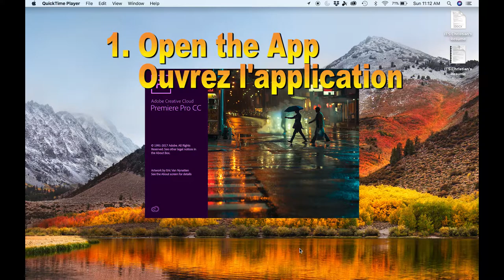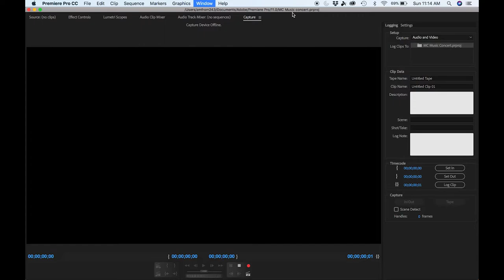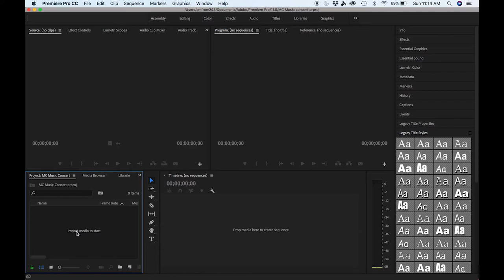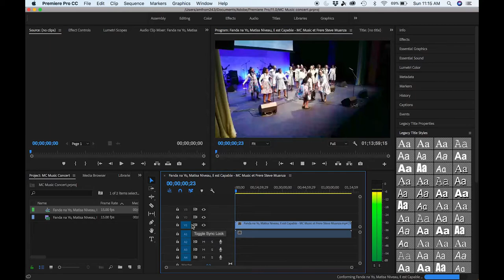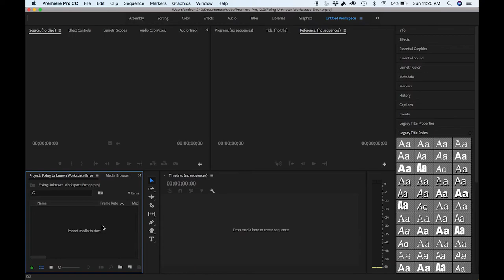All Adobe CC 2018 Apps - Unknown Workspace Resolved - French Translation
Toutes les Adobe CC 2018 Applications - Espace de Travail Inconnu Resolu Anglais et Francais